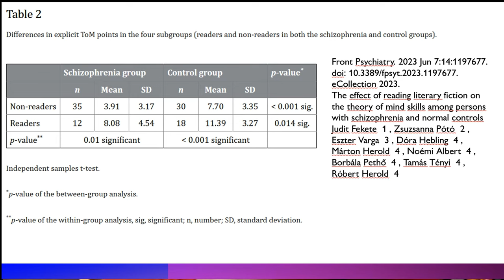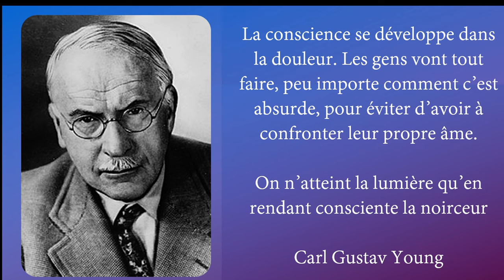Révélez Votre Héro Intérieur: Mode d'Emploi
Révélez votre héros intérieur en exploitant la puissance de votre histoire personnelle! Vos expériences de vie possèdent une valeur immense, souvent insoupçonnée. Découvrez comment, grâce à l'art du storytelling, vous pouvez partager tout ce que la vie m'a appris et transformer votre récit en les clefs d'un business d'expert. En tant qu'auteur, coach en écriture, et conférencier, je vous guide à travers les étapes essentielles pour créer un livre d'expert qui résonne. Que vous soyez un entrepreneur cherchant à renforcer son webmarketing ou simplement en quête d'inspiration, cette vidéo gratuite vous offre les outils nécessaires pour vous épanouir. Chaque histoire est unique et exceptionnelle, apportant une contribution précieuse au monde. Partageons nos récits et progressons ensemble dans cet apprentissage continu.

CHAPITRES:
00:00 - Valeur des expériences de vie
00:49 - Unicité et importance de chacun
02:11 - Trouver la valeur dans votre histoire
06:11 - L'impact des histoires
08:21 - Le concept du chemin du héros
10:08 - Techniques de narration personnelle
11:54 - Résumé et conclusion